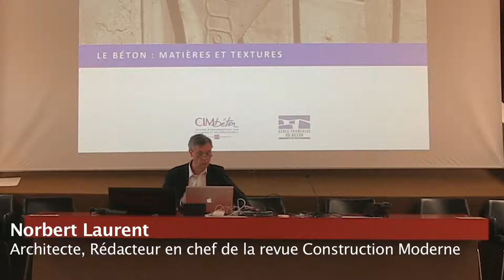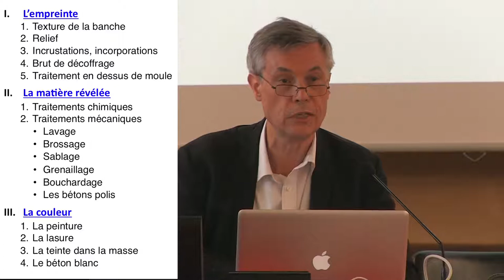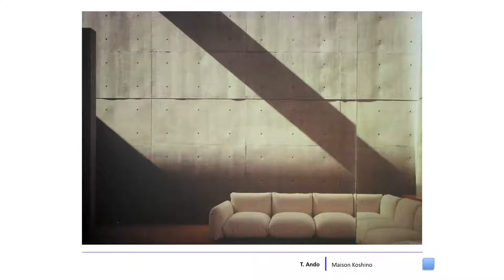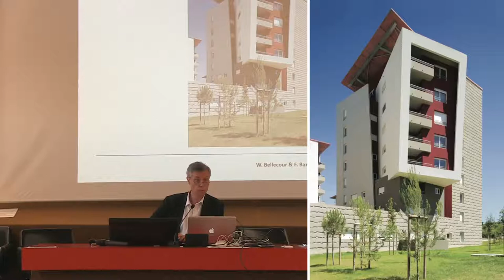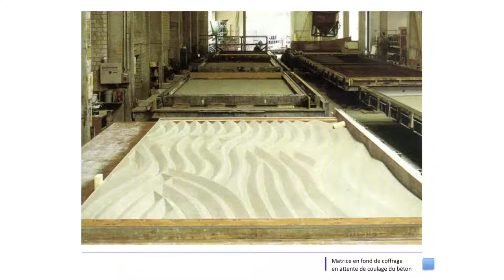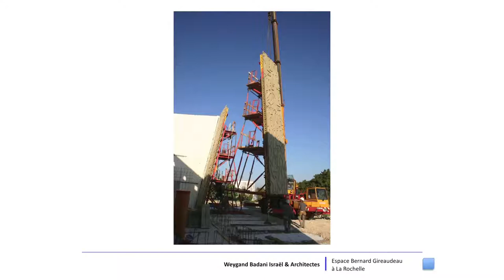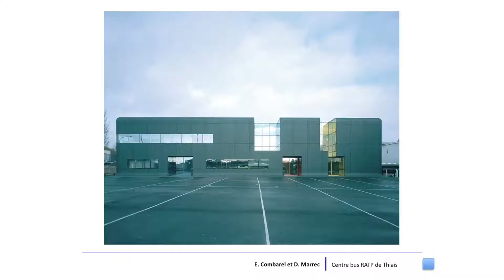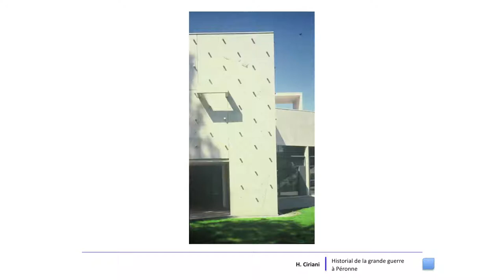Concevoir en béton - Matière et texture / Conférence intégrale, par Norbert Laurent (1/3)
Le choix des composants du béton, leur dosage, associés aux différents traitements de la surface génèrent une palette très large d’aspects et de teintes.

C’est de ceux-ci dont il va être question à travers les explications de l’architecte Norbert Laurent, appuyés d’une iconographie considérable présentant notamment les modules de Tadao Ando, les reliefs de Le Corbusier, les matrices de Chaix & Morel ou encore les picots circulaires semblables aux jeux de Lego par Emmanuel Combarel et Dominique Marrec.

Un livret d’une trentaine de pages, accompagnant cette conférence, est à télécharger librement sur le site d’Infociments

Pour avoir plus d’informations sur cette conférence, ou pour solliciter sa programmation dans votre école ou institution gratuitement, vous pouvez envoyer un e-mail à